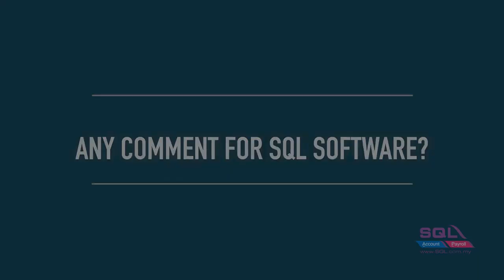What SQL user said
check out SQL user comment on SQL software and support service!